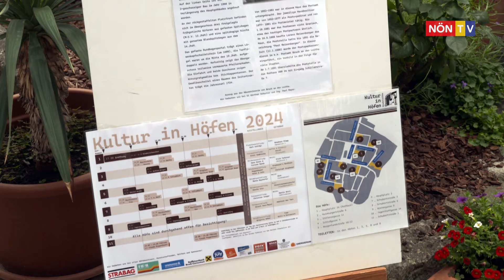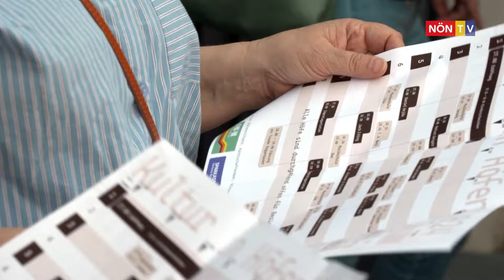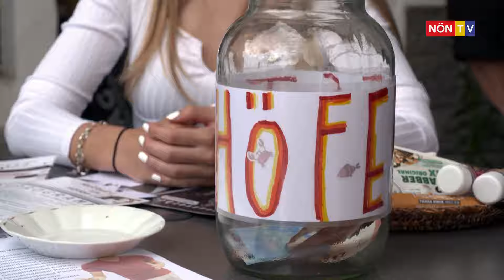Kultur in Höfen in Bruck an der Leitha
Die Stadt Bruck an der Leitha öffnete einige ihrer wunderschönen, jedoch meist verborgenen Innenhöfe für ein paar Stunden im Rahmen von "Kultur in Höfen". Begleitet wurde dies von einem vielfältigen kulturellen Programm mit Musik, Lesungen, Theater und Ausstellungen verschiedener Künstler.